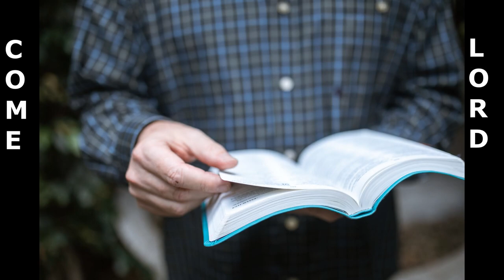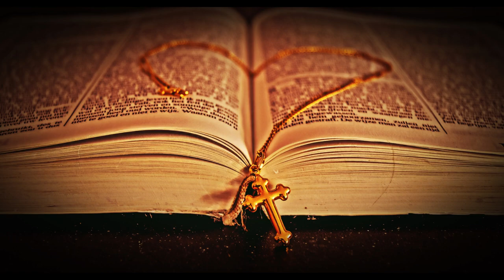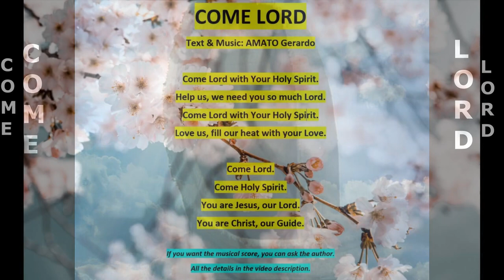COME LORD ❤️☀️ by AMATO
➡️COME LORD
Text & Music: AMATO G.

"Come Lord with Your Holy Spirit.
Help us, we need you so much Lord.
Love us, fill our heart with your Love.

Come Lord.
Come Holy Spirit.
You are Jesus, our Lord.
You are Christ, our Guide."

COPYRIGHT: AMATO Gerardo. S.I.A.E. Italy.